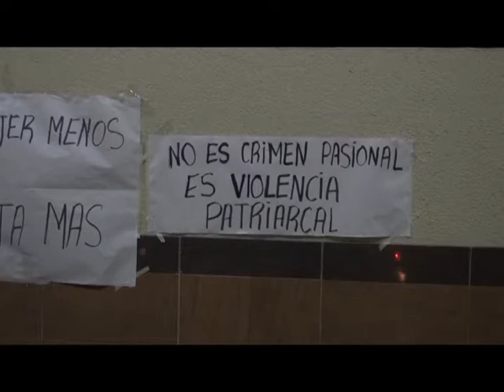Formalizaron a presunto femicida de Puerto Montt